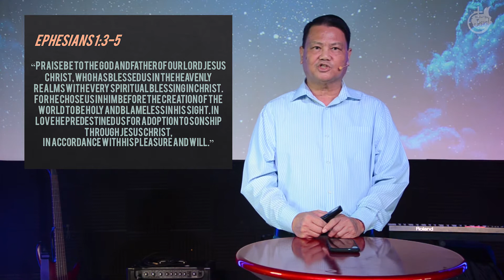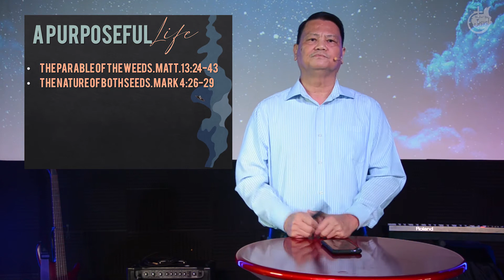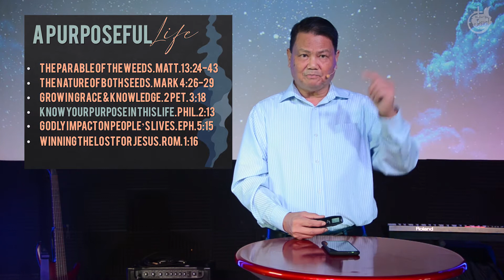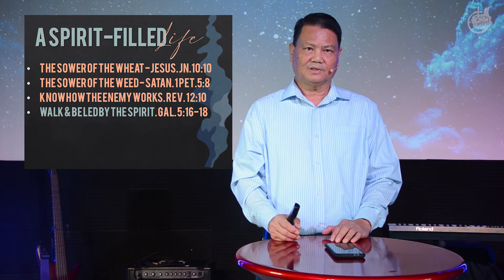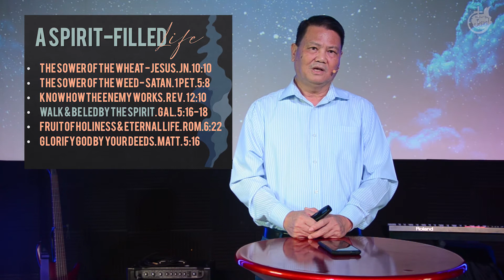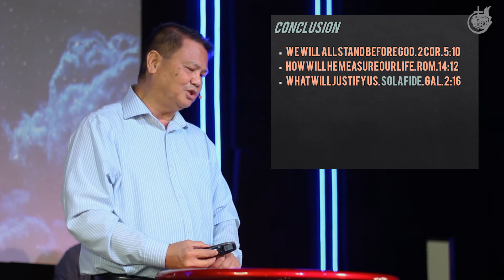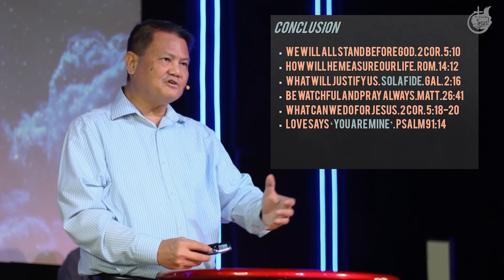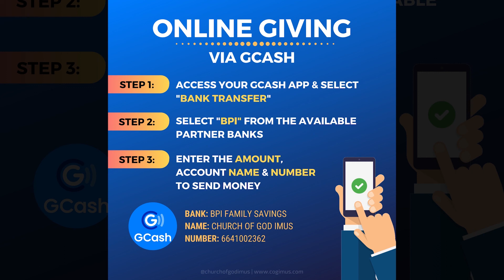Sunday Service - Stay Strong, It's Almost Over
Oh dear God, search our hearts! Help us to stay strong living in your purposeful and victorouis plan from this day on. The maker of heaven and earth, recieve our praise and worship!